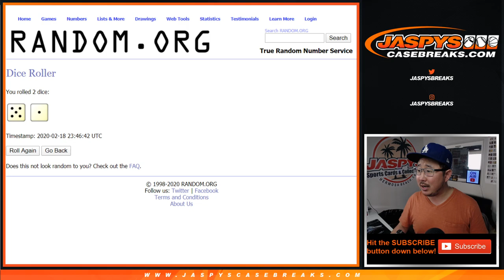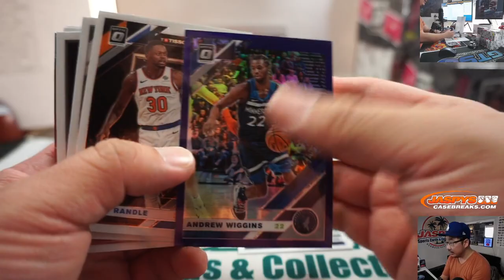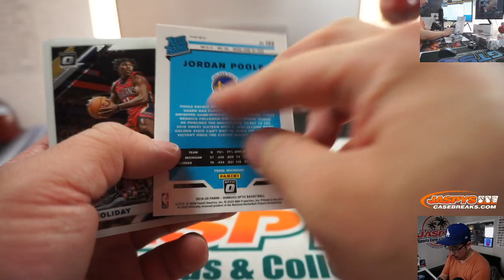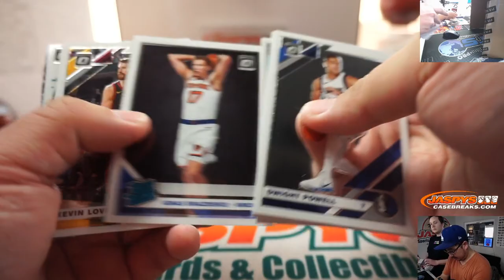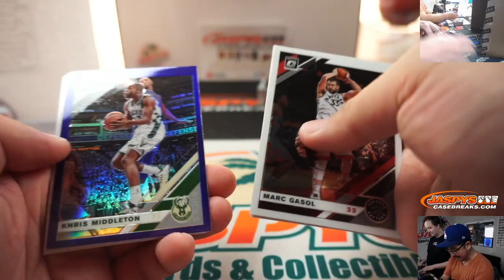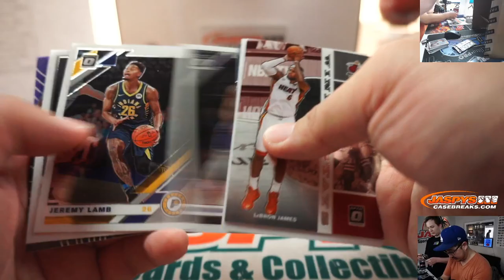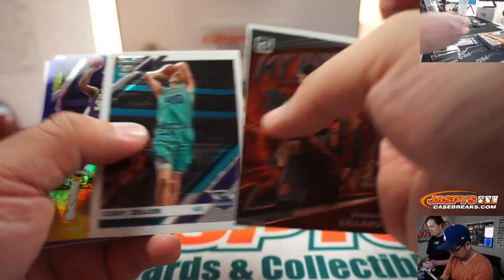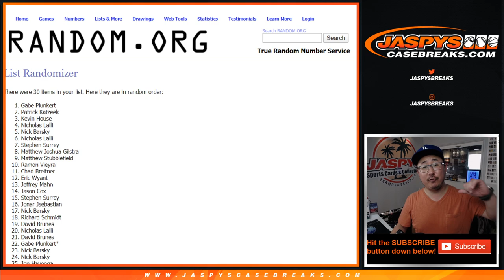Tu, 02.18.20 || JASPY'S GIANT OPTIC RETAIL MIXER BREAK RT #1